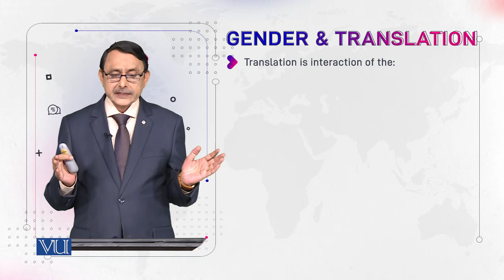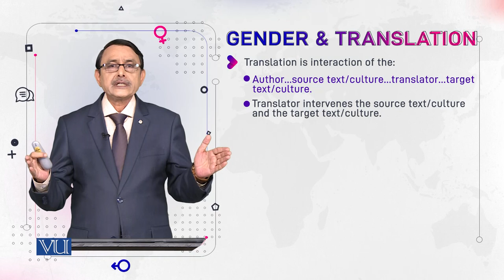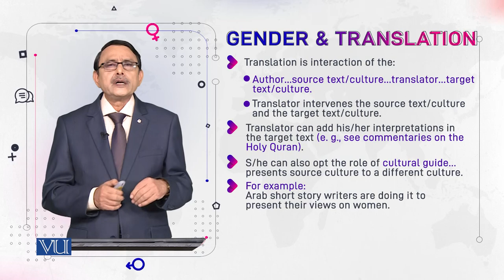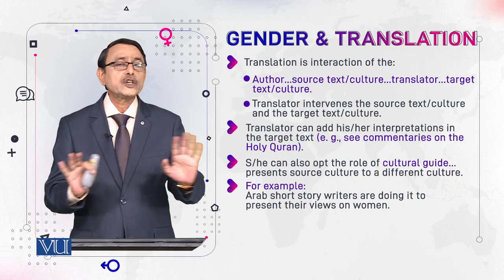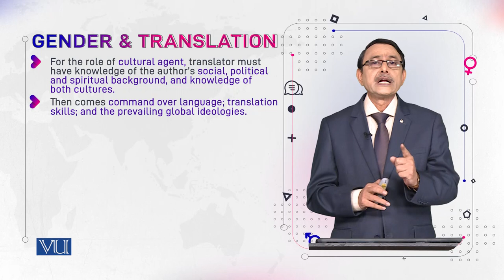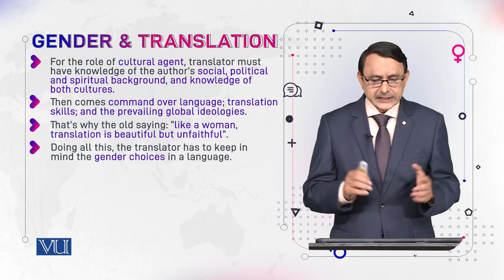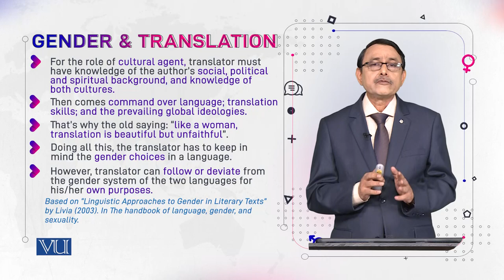Gender & Translation | Language and Gender | ENG527_Topic138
Topic138: Gender & Translation,
By Dr. Muhammad Aslam